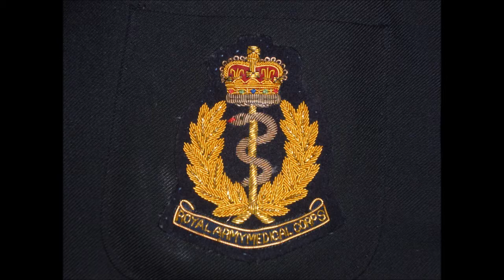I Wish I Had A Nickel.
Writers Barnhart & Sutton. Recorded by Hank Williams.